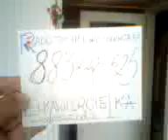DAMY RADĘ,GDY MAZUR ZA DORADZANIE NA STRONĘ PEPICZKÓW PRZEPĘDZIMY I PO LICHWIE!!!